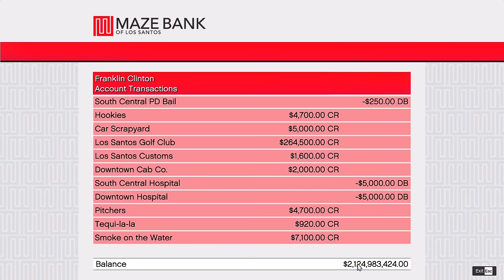Franklin Controls Shin Chan Brain to Buy Biggest Super Luxury Sports Cars in Gta 5 in Telugu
Franklin Controls Shin Chan in Gta 5,
Franklin Controls Shin Chan Brain Gta 5 in Telugu,
Shin Chan Telugu Episodes,
Telugu Shin Chan Cartoon,